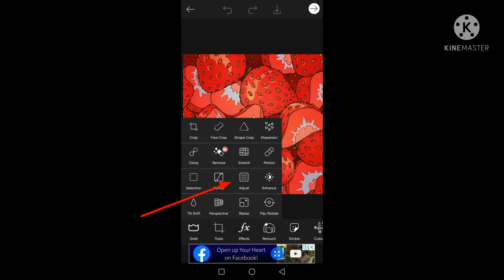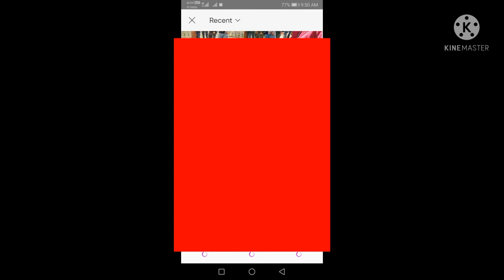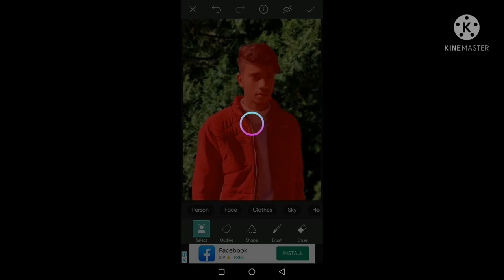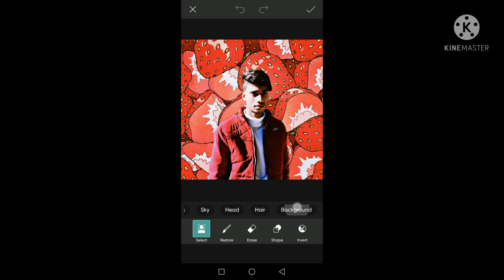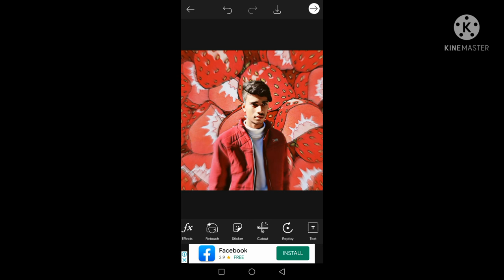How To Add Strawberry Background In Photo | Altamash Edit | AE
Hello, How To Add Strawberry Background In Photo | Altamash Edit | AE

●●●●( Photo editing app )●●●●
●●●●( Thumbnail maker app )●●●●
And
Comments